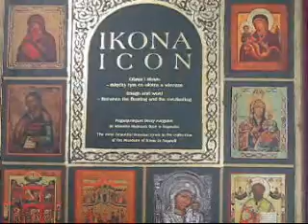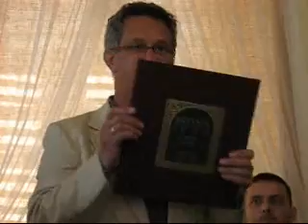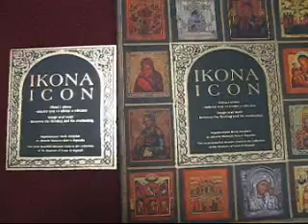Ikona - najpiękniejsze ikony rosyjskie - promocja albumu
Andrzej Lechowski i Andrzej Sokólski opowiadają o nowym albumie wydawnictwa Między niebem a ziemią. To "Ikona".